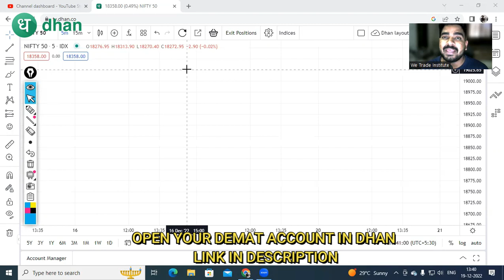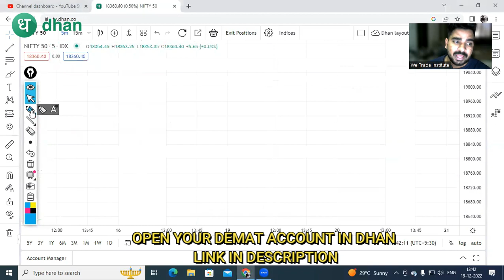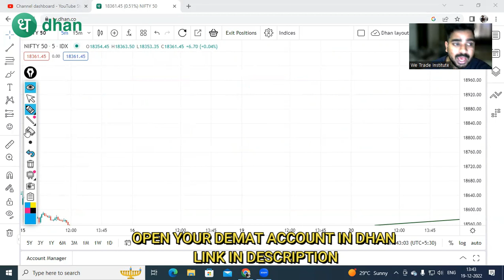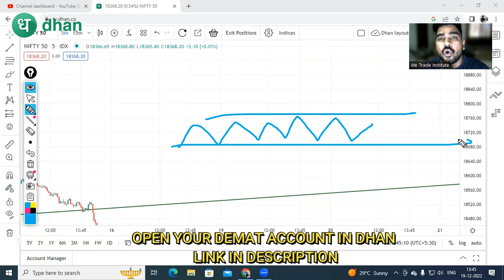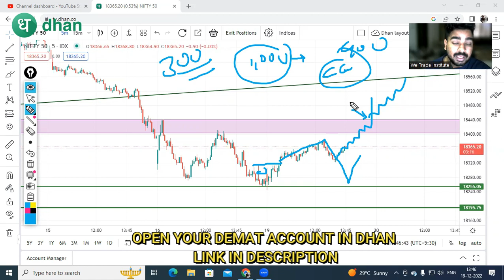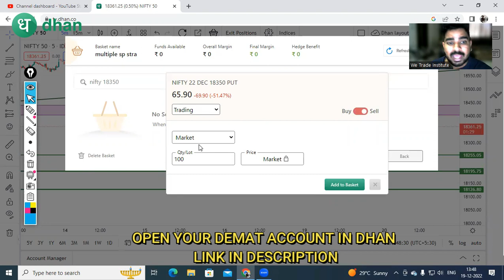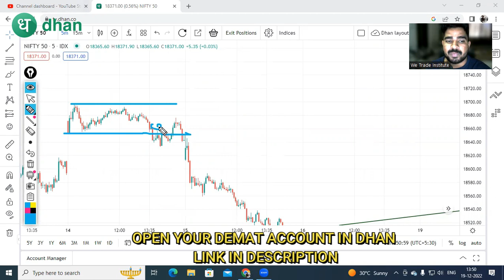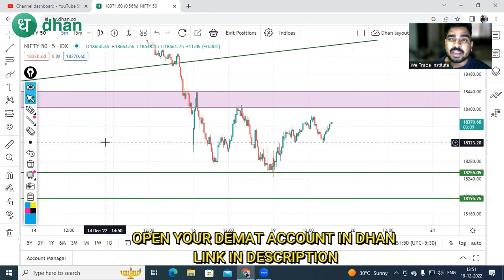How to Trade in Sideways Market | Best Options Strategy | We Trade Institute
How to Trade in Sideways Market | Best Side Ways Options Strategy | We Trade Institute @DhanHQ

 Want to Learn ?Price Action Trading , Options Trading , Technical Analysis

About this Video :  I teach How to trade in side ways market best options trading strategy

All Video Are Educational Purpose , We Don't Provide Any Calls and Tips
We're Not Financial Advisor
Trade As Per Your Own Risk